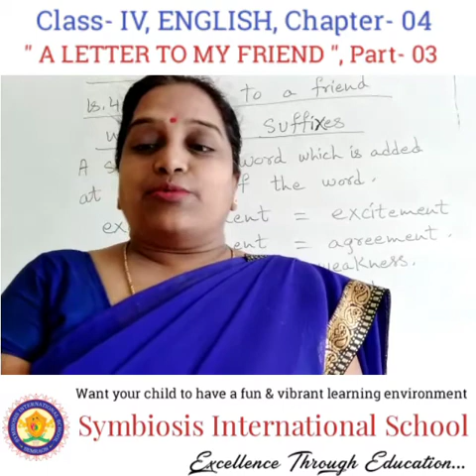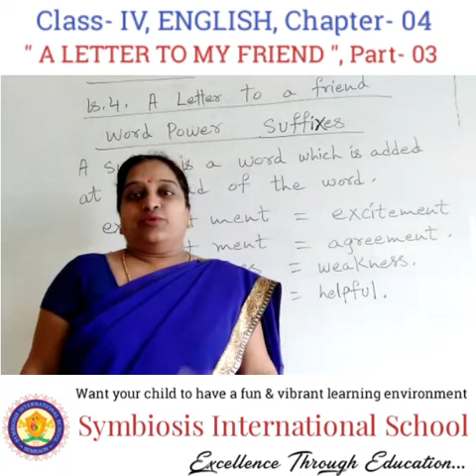Class- IV, ENGLISH, Chapter- 04, " A LETTER TO MY FRIEND ", Part- 03